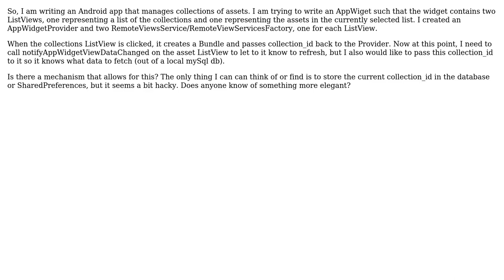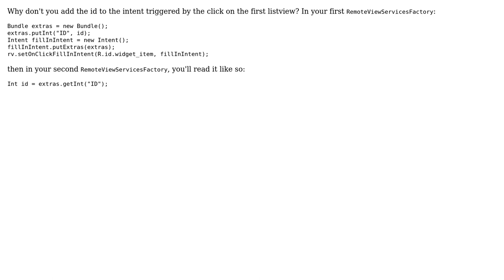Android AppWidget - Communicating between two ListViews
With thanks & praise to God, and with thanks to the many people who have made this project possible! | Content (except music & images) licensed under CC BY-SA | Music | Images & others | With thanks to user SchwarzeHuhn user Bradley Bossard and the Stack Exchange Network Trademarks are property of their respective owners. You are responsible for your own actions.